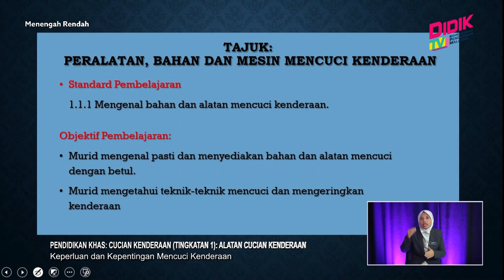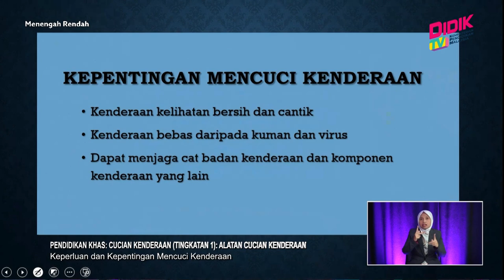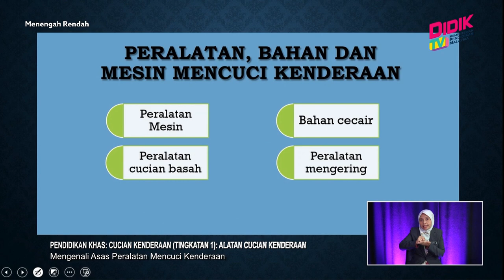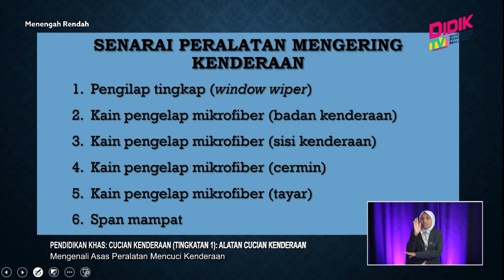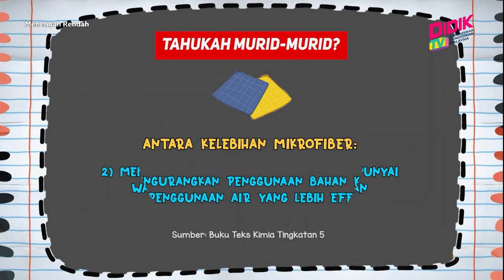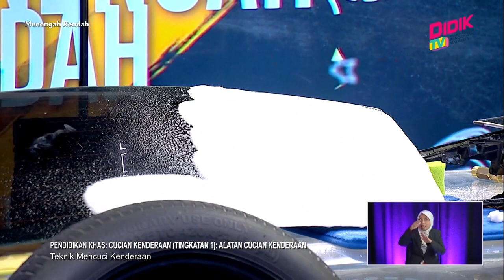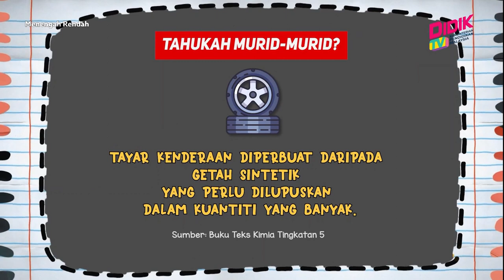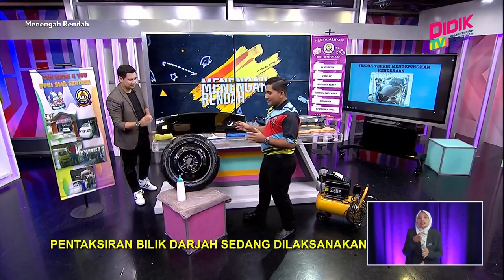Menengah Rendah (2022) | Pendidikan Khas: Cucian Kenderaan (Ting 1): Alatan Cucian Kenderaan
Tajuk: Pendidikan Khas: Cucian Kenderaan (Ting 1): Alatan Cucian Kenderaan
Guru: Mohamad Nazir Khan Zainal Abidin
Episod ini memberi pengenalan tentang mengenal asas alatan cucian kenderaan dan teknik kemasan akhir pada tayar kenderaan. Asas cucian kenderaan yang akan difokuskan adalah kemasan akhir tayar kenderaan. Murid-murid akan didedahkan dengan asas alatan cucian kenderaan. Selain itu, murid-murid juga akan mempelajari teknik kemasan akhir tayar kenderaan